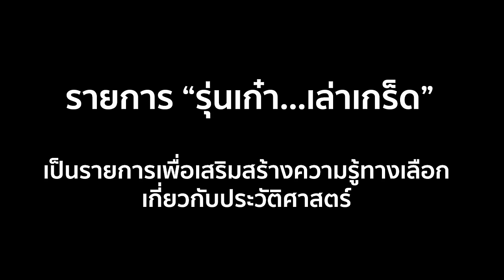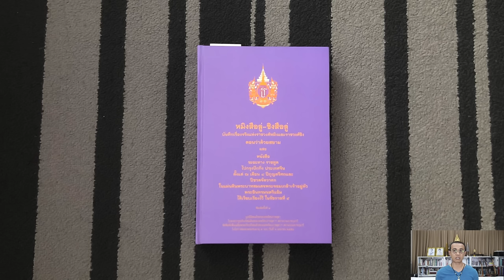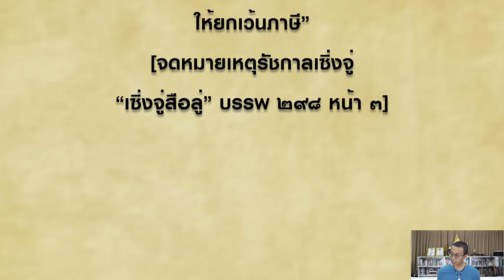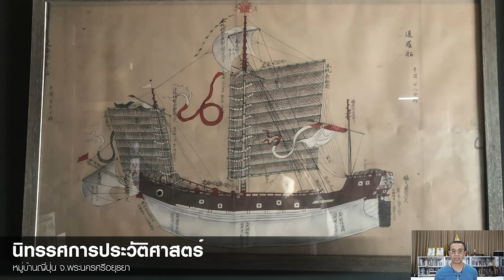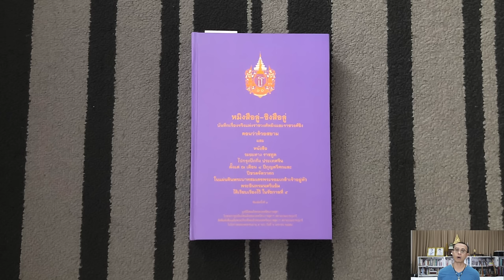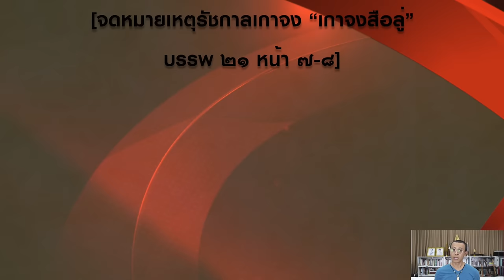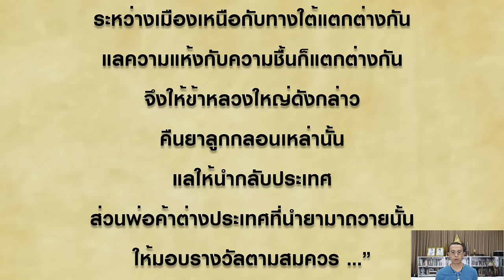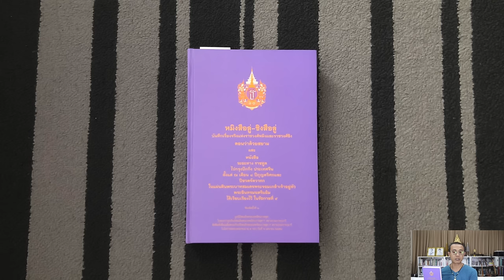ep.144 : พระเจ้าท้ายสระ-พระเจ้าบรมโกศ ในเอกสารจีน (ชิงสือลู่)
Fanpage : Hoy Apisak Fanspace
Podcast : รุ่นเก๋า...เล่าเกร็ด

ขอขอบพระคุณ :
คุณอัศวิน อัศวพิทยานนท์
เอื้อเฟื้อภาพ A.I. และ Computer Graphic

::: อ้างอิง :::

หมิงสือลู่ - ชิงสือลู่ บันทึกเรื่องจริงแห่งราชวงศ์แหมิงและราชวงศ์ชิงฯ / วินัย พงศ์ศรีเพียร บรรณาธิการ. กรุงเทพฯ: มูลนิธิสมเด็จพระเทพรัตนราชสุดา, ๒๕๕๙.

ประชุมพงศาวดารภาค 37 เรื่องจดหมายเหตุของคณะบาดหลวงฝรั่งเศสซึ่งเข้ามาตั้งครั้งกรุงศรีอยุธยา ตอนแผ่นดินพระเจ้าเสือแลแผ่นดินพระเจ้าท้ายสระ ภาค 4 : พิมพ์ในงารศพ คุณหญิงผลากรรุรักษ (สงวน เกาไศยนันท์) เมื่อปีขาล พ.ศ.2469 โรงพิมพ์โสภณพิพรรฒธนากร

บทความ “เส้นทางชีวิต “โกษาธิบดีจีน” ขุนนางใหญ่ยุคพระเจ้าท้ายสระ ท้ายสุดพบจุดจบแสนอนาถ” โดย ปดิวลดา บวรศักดิ์ เว็บไซต์นิตยสารศิลปวัฒนธรรม

::: Credits :::

Motion Graphic :
Jaruwatr Bhokhaidhanes

ภาพนิ่ง :
Photography :
Roongthip Fuengfung